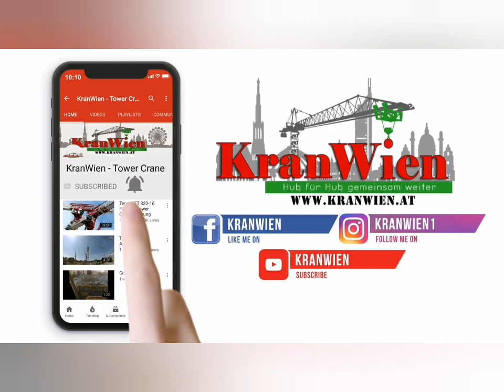KranWien Hacked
Hallo Liebe Kollegen Liebe Fans
Hello dear Collegues and dear Fans out there
Hallo dragi Kollege i dragi Fanovi

Mit dem Video will ich euch sagen erklären das KranWien momentan down ist.

In this Video ill wanna explain you why KranWien down is.

U ovome Video hocu da vamo objasnim sto je KranWien offline momentalno

0-4.40 Deutsch German
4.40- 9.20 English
9.20- End Yugoslovakisch